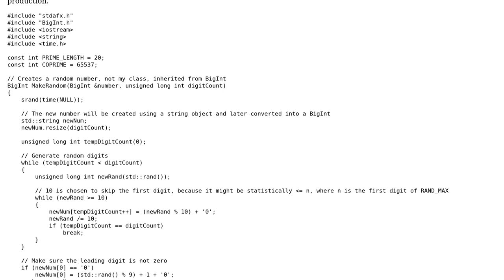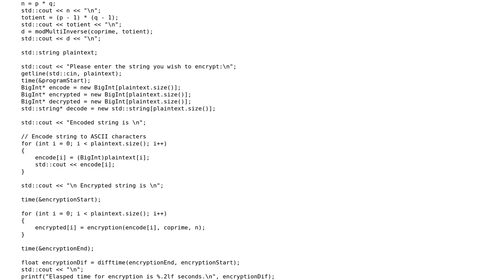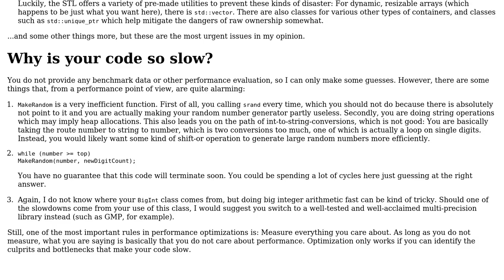C++ RSA Implementation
With thanks & praise to God, and with thanks to the many people who have made this project possible! | Content (except music & images) licensed under CC BY-SA | Music | Images & others | With thanks to user Oscar Smith user falkon13 user Ben Steffan and the Stack Exchange Network Trademarks are property of their respective owners. You are responsible for your own actions.